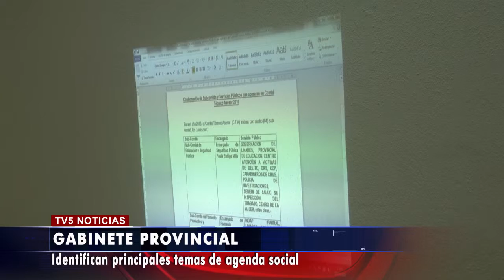Reunión Gabinete Provincial